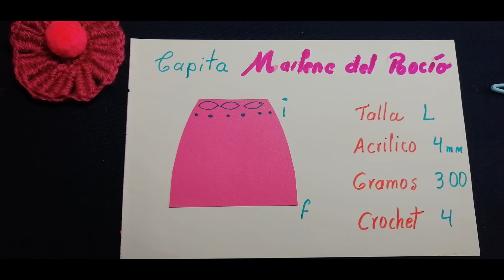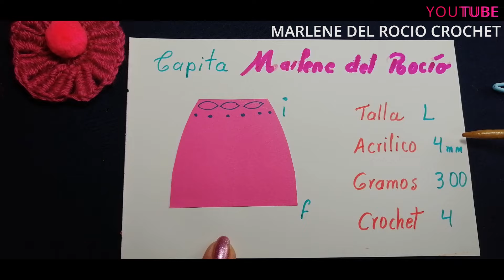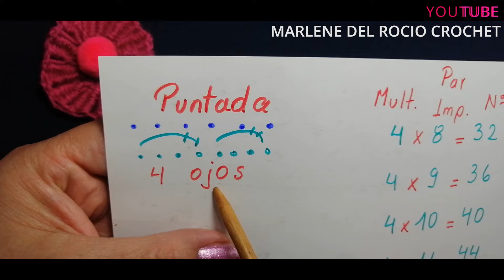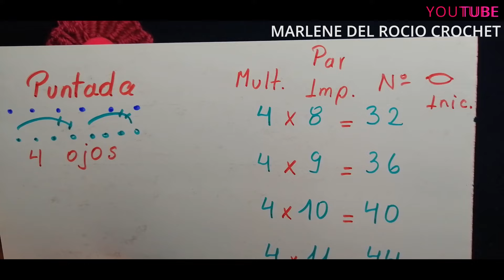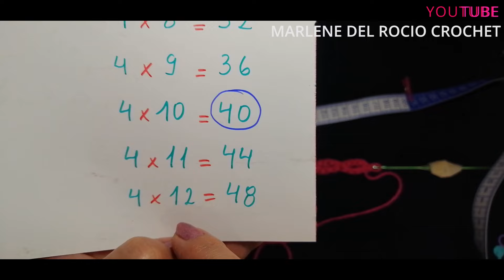Cápita "BONITA" muy FACIL de hacer a crochet